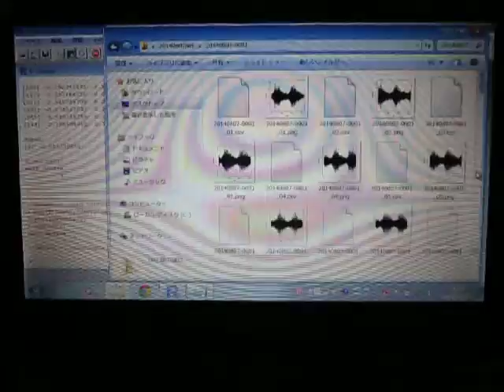超音波コンサルティング（超音波伝搬状態の測定解析） ultrasonic-labo